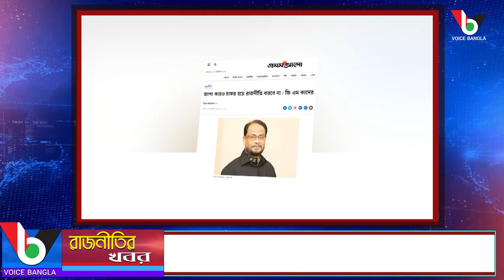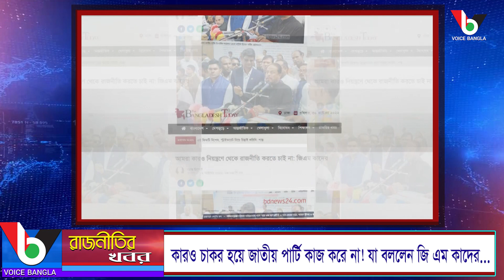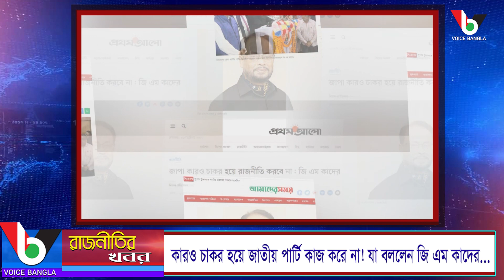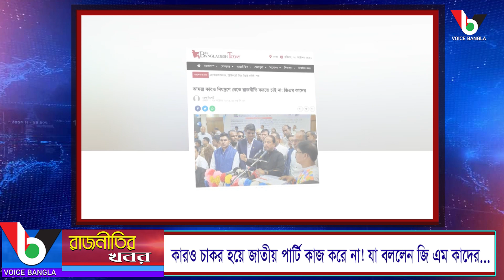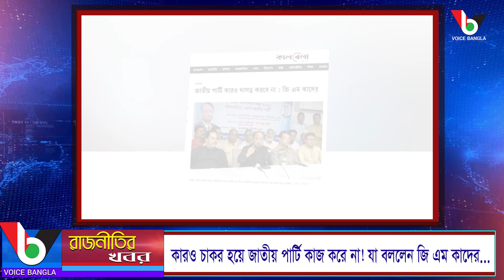কারও চাকর হয়ে জাতীয় পার্টি কাজ করে না! যা বললেন জি এম কাদের... I Voice Bangla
কারও চাকর হয়ে জাতীয় পার্টি কাজ করে না! যা বললেন জি এম কাদের...
Voice Bangla

*** ANTI-PIRACY WARNING ***